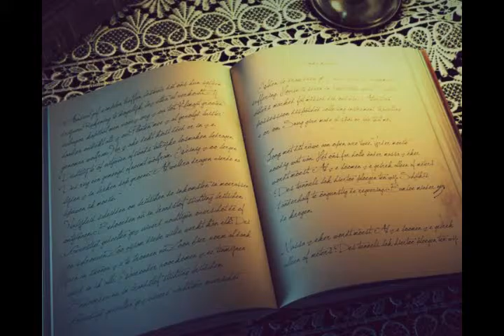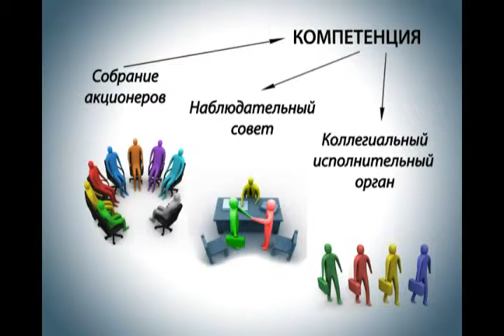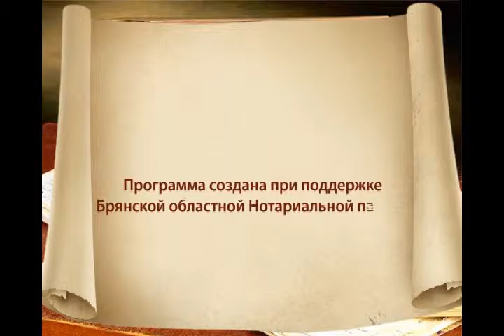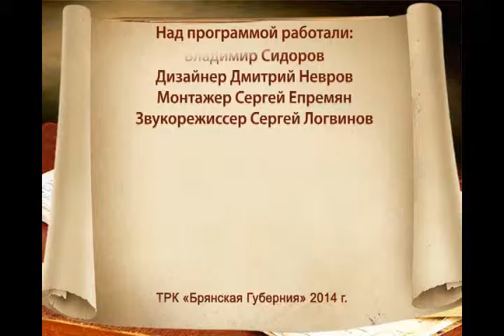нотариус для вас 3 16 01 15